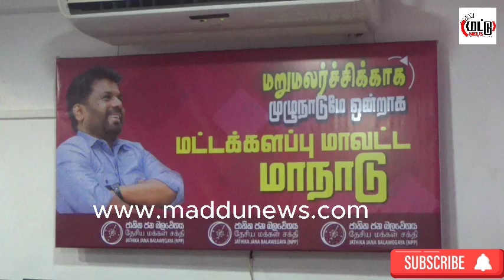மறுமலர்ச்சிக்காக முழு நாடும் ஒன்றிணைவோம் -மட்டக்களப்பில் அனுரவுக்கு ஆதரவான மாநாடு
மறுமலர்ச்சிக்காக முழு நாடும் ஒன்றிணைவோம் -மட்டக்களப்பில் அனுரவுக்கு ஆதரவான மாநாடு/Welcome to maddunews - Your Source for Tamil News on Sri Lanka!